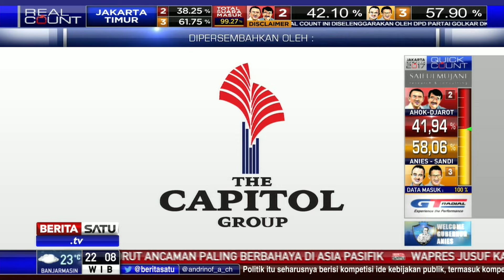Proses Penghitungan Suara Real Count KPU DKI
Penghitungan suara masih dilakukan KPU DKI Jakarta menggelar real count menggunakan Sistem Informasi Penghitungan Suara (Situng) di Hotel Bidakara, Jakarta, Rabu (19/4/2017) malam.

Facebook.com/BeritaSatuTV
Youtube.com/BeritaSatu